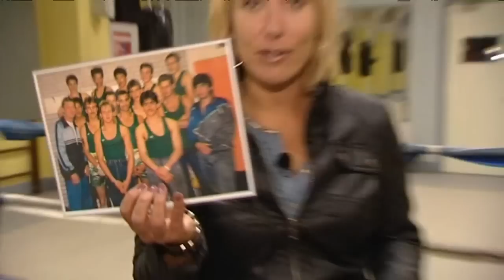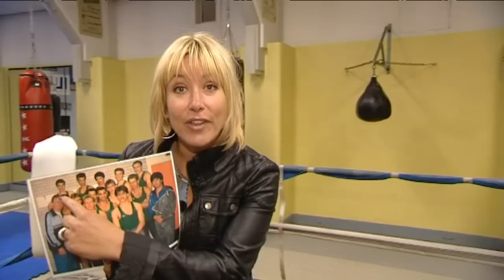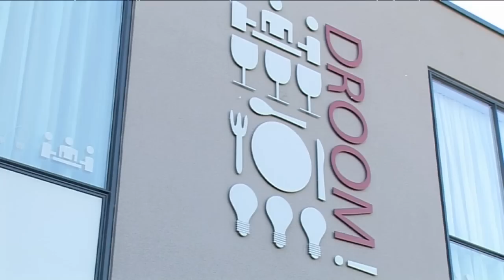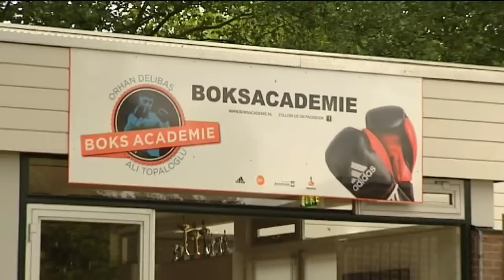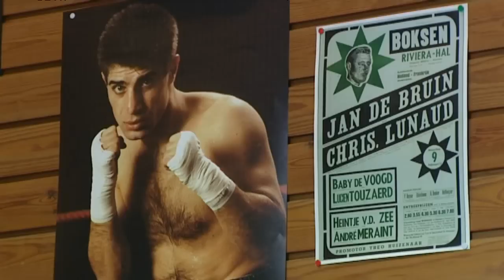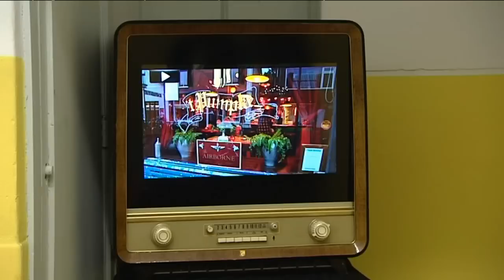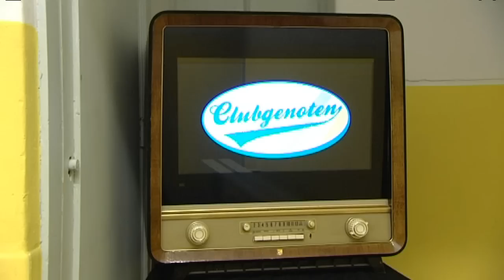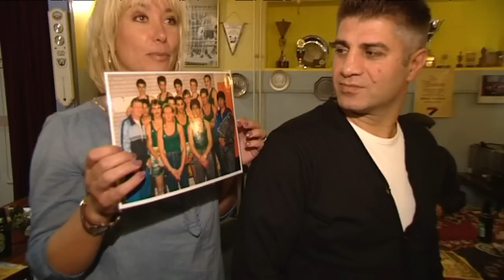Clubgenoten 8 oktober 2012